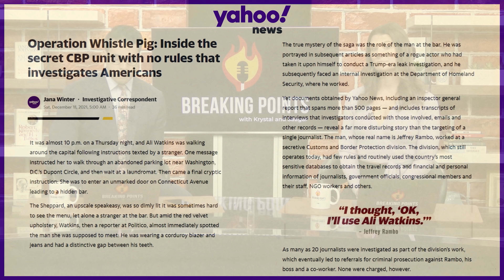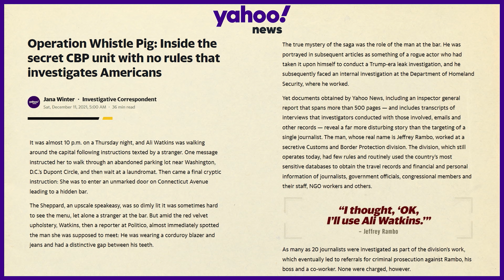INSIDE Secret Unit That Spies On Americans Warrant Free | Breaking Points with Krystal and Saagar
Krystal and Saagar cover the secret unit with the Customs and Border Protection that has been spying on Americans without warrants